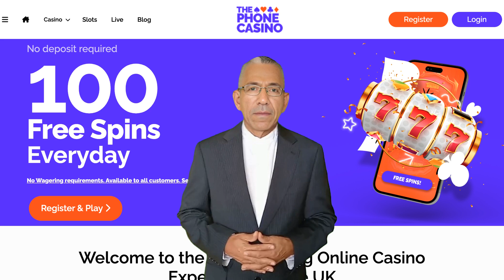The Phone Casino Sister Sites | Sites Like The Phone Casino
"The Phone Casino" is an online casino platform known for its mobile gaming focus. Sister sites of The Phone Casino are other online gaming platforms that are operated by the same company or fall under the same corporate group. These sister sites typically offer similar gaming experiences, such as slots, table games, and possibly sports betting, optimized for mobile play.

Kitty Bingo, like other brands, belongs to the 888 Holdings. If you are looking for Kitty Bingo sister sites, here is their complete list:

Red 7 Slots
BingoTG
Vegas Moose
Free Daily Spins
Phone Casino